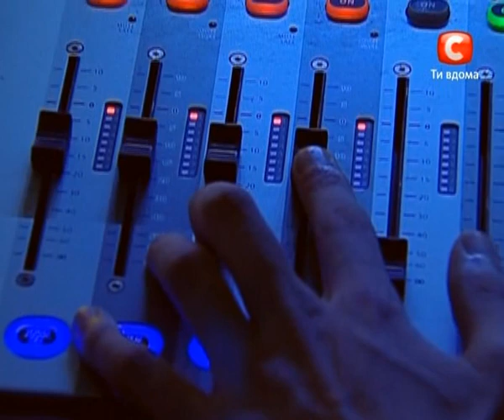X-Фактор. Вадим Розумный.avi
Вадим Розумный

Ария - Беспечный ангел